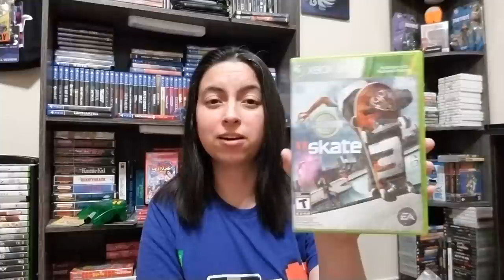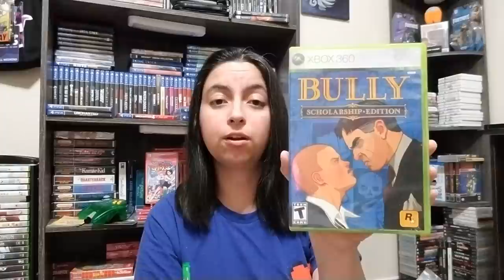Games I Beat April 2022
Here is the games I beat for April 2022.